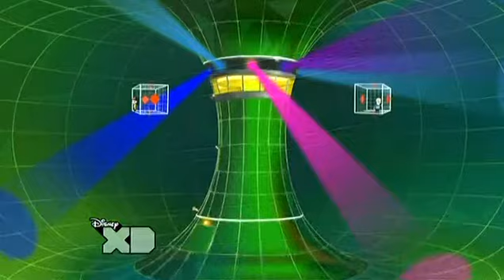Phineas and Ferb- Football X7 (French Version)